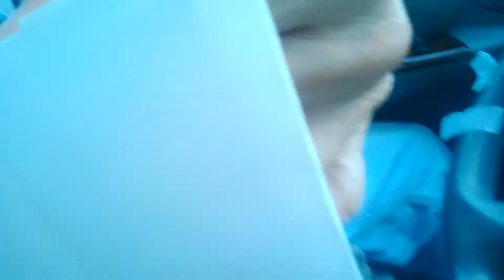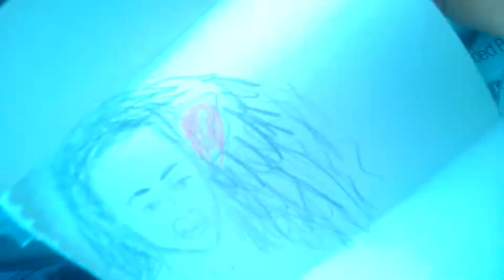Investigating Carta a Maria